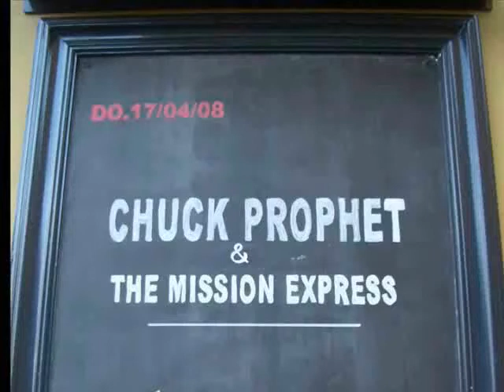Chuck Prophet 12 'Doubter Out of Jesus All Over You '17/04/08 @ Burgerweeshuis, Netherlands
📷 -Filmed by William Lindner Chuck Prophet at Burger Weeshuis Deventer Netherlands 17/04/08